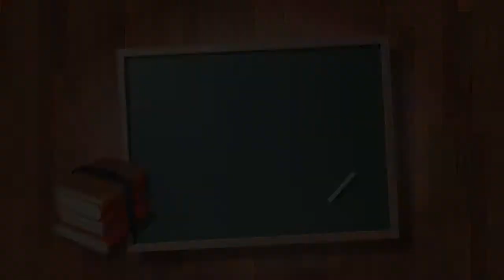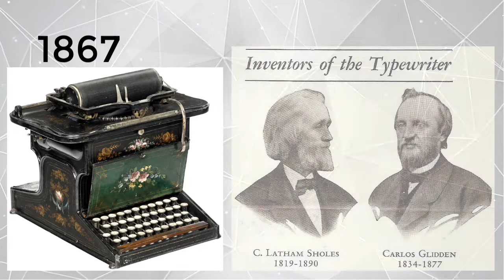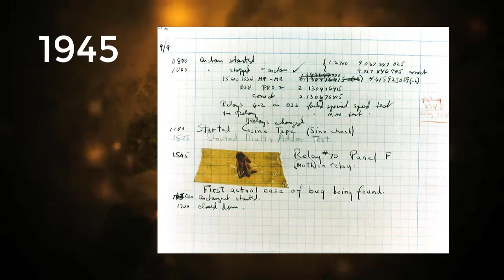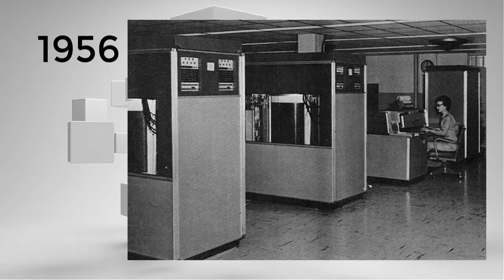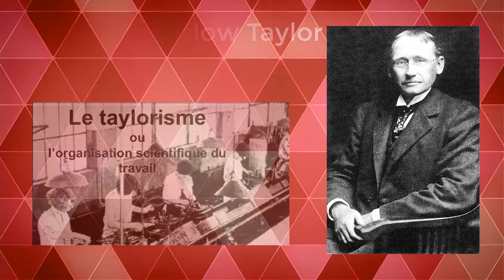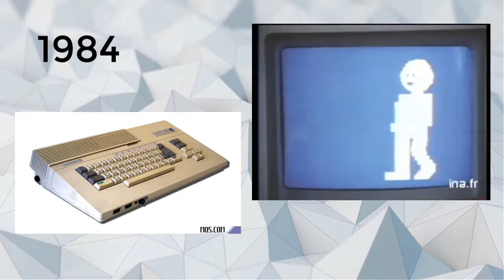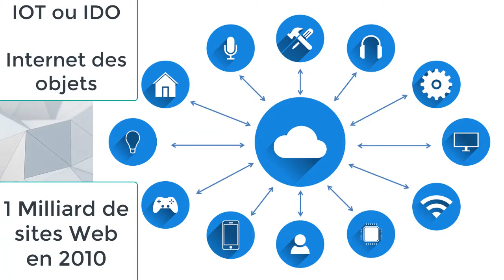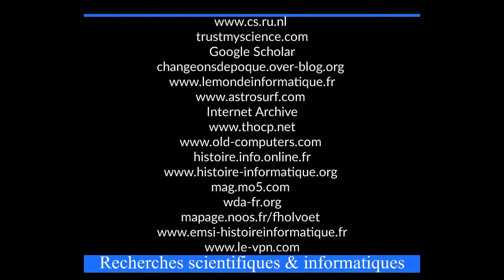[MAG] - L'histoire de l'informatique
Première vidéo sur "l'Histoire de"

celle ci est généraliste puisqu'elle parle de l'informatique.

Si elle remporte des critiques positives et un bon nombre de vues, alors j'en ferai d'autres dans la série. J'en ai déjà prévu pas mal, toujours autour de l'informatique, avec des vidéos qui seront surement encore plus techniques.

Même si elle dure 44 minutes, elle reste généraliste, certains éléments seront vu plus tard dans d'autres vidéos comme par exemple la création du DNS en 1983, les premiers écrans etc...